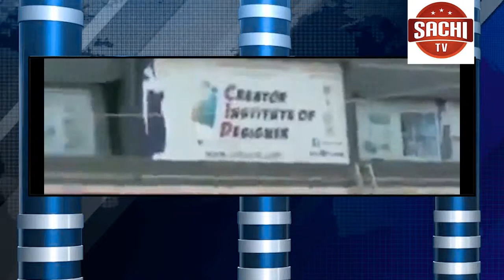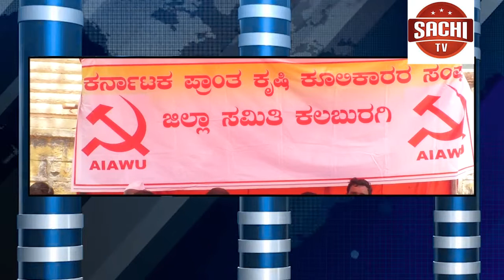- ಪ್ರಮಾಣ ವಚನಕ್ಕೂ ಮುನ್ನ ವಾರಾಣಸಿ ವಿಶ್ವನಾಥ ಮಂದಿರಲ್ಲಿ ನರೇಂದ್ರ ಮೋದಿ ಪೂಜೆ